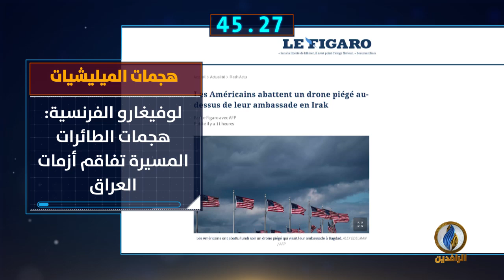أبرز الأخبار على قناة_الرافدين ليوم الثلاثاء في